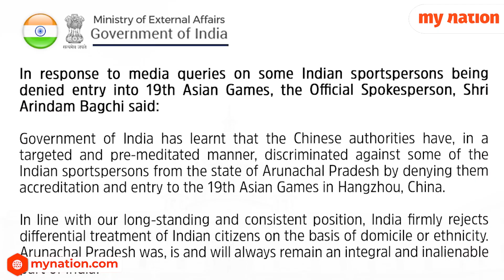Asian Games 2023: Arunachal Pradesh athletes Denied Visas, Minister Anurag Thakur cancels visit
China has refused to allow three athletes from India to participate in the Asian Games being held there. All three players are from Arunachal Pradesh. According to reports, China has not given them a visa, after which Sports Minister Anurag Thakur has canceled his visit to China.